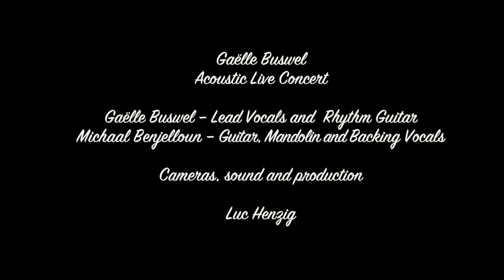Gaëlle Buswel - Acoustic Live Concert: Selfish Game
presents Gaëlle Buswel live. Gaëlle Buswel with guitar player Michaal Benjelloun gave a great live acoustic performance in our studio. Here are some clips from this spontaneous performance done in preparation of the recording of a new album to be issued in March 2017. In the meantime Gaëlle Buswel was awarded with the PRIX COGNAC PASSIONS, REVELATION FRANCAISE 2016 and the PRIX DU CHALLENGE NATIONAL FRANCE BLUES 2016. Enjoy!